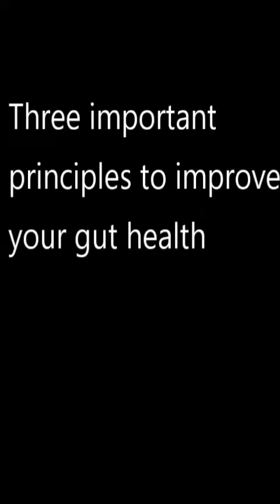The 3 Principles Of Restoring Your Gut Microbiome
Formulae pharmacist Mary-Lou Condon explains her 3 principles to help people restore their gut microbiome.